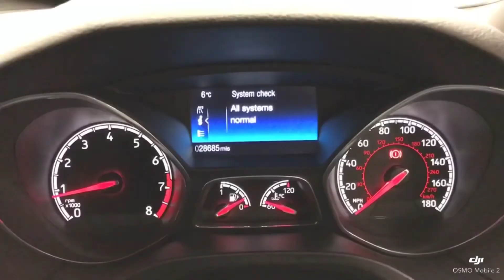Ford Focus 2.0T EcoBoost ST-3 5dr 2018 / 18 REG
We Are Delighted To Offer This Superb 18 Reg Ford Focus 2.0T EcoBoost ST-3  5dr Presented In Stunning Red With Contrasting Full Black Recaro Sports Leather Interior And Supported By A Full Ford Main Dealership Service History And 2 Keys. With  Only 1 Careful Former Owner From New This Car Is In Pristine Condition Both Inside And Out And Drives Fabulously Well Indeed. MASSIVE SPECIFICATION INCLUDED: TOUCHSCREEN SATELLITE NAVIGATION SYSTEM + XENON HEADLIGHTS + ELECTRIC FOLDING DOOR MIRRORS + KEYLESS ENTRY / START +  FULL BLACK RECARO SPORTS LEATHER INTERIOR + HEATED / ELECTRIC SEATS + HILL START ASSIST + STOP / START + CRUISE CONTROL + BLUETOOTH / SMARTPHONE CONNECTIVITY + MOBILE APPS + MULTI FUNCTION FLAT BOTTOM STEERING WHEEL + PRIVACY GLASS + PARKING SENSORS + RED BRAKE CALIPERS + UPGRADED 235/35/19" GLOSS BLACK ALLOYS + MUCH MORE!, 5 seats, Red, 1 owner, 18in Alloy Wheels - Rock Metallic ST, Airbags - Front Side Impact, Airbags - Front and Rear Side Curtain, Alarm - Thatcham Category 1 with Volume Sensing and Perimeter, Automatic Dimming Rear View Mirror, Automatic Headlights, Bi-Xenon Headlights with Adaptive Lighting, City Pack, Colour TFT Instrument Cluster Display, Cruise Control with Active Speed Limiter, DEATC - Dual-Zone Electronic Automatic Temperature Control, Door Mirrors - Body Colour Housing - Heated Electrically Operated Power Fold - Integrated Side Indicator, Drivers and Passengers 8-Way Power Adjustable Seats, Electronic Stability Programme - ESP - with Traction Control and Emergency Brake Assist - EBA, Ford KeyFree System, Ford Power Starter Button, Ford SYNC3 DAB Navigation System, Front Fog Lights, Front Suspension - Independent with MacPherson Struts and Anti-Roll Bar, IPS - Intelligent Protection System, Keyless Start, MyKey, Parking Distance Sensors - Rear, Quickclear Heated Front Windscreen with Heated Washer Jets, Rain Sensitive Windscreen Wipers, Rear Lights - LED, Rear Spoiler - Body Colour, Rear Suspension - Independent Control Blade Multi-Link System and Anti-Roll Bar, Recaro Sculpted 3-Seater Rear Bench Seat, Red Painted Brake Calipers, Remote Central-Double Locking, ST Design Full Bodystyling Kit, ST Front Door Scuff Plates - Illuminated, SYNC3 with 8in Touchscreen DAB Audio System, Seats - Heated Front Recaro Sports, Steering Wheel - Flat Bottom 3-Spoke Leather Trimmed with ST Logo, Suspension - ST Sports, Tyre Pressure Monitoring System, 12M  AA BREAKDOWN COVER   P/X WELCOME   FINANCE  AVAILABLE, £17,495